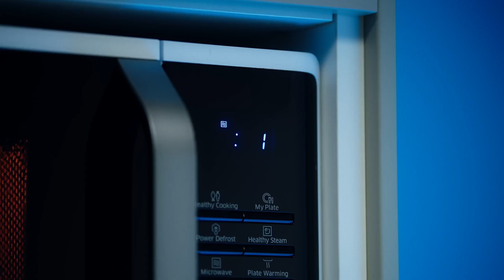Tag Along Ep. 2 [Schaeffler]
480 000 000 bearings delivered in one year! How is that even possible? ⚙️

Linda has worked with us for over 10 years, but still learns new stuff everyday (sometimes while eating popcorn🍿). In today's episode of Tag Along you'll learn more about how we manage to manufacture that many bearings.